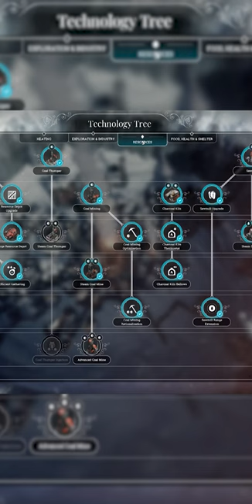FROSTPUNK Post-Apocalyptic Roman Empire Survival